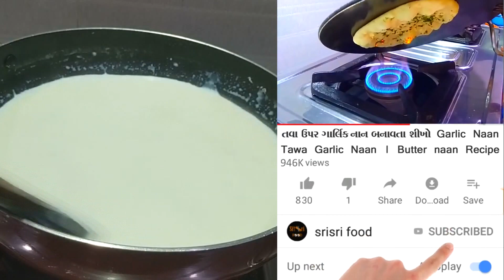શ્રાધ્ધ માટે બનાવો ફુલ ટેસ્ટી ગુજરાતી થાળી | Shradh Special Thali | Gujarati Thali Recipe